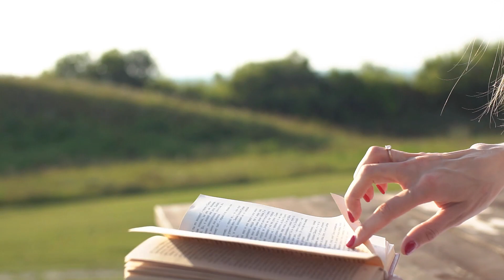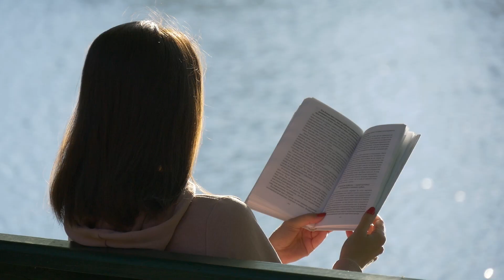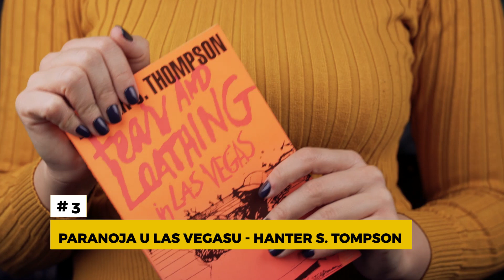Knjiga vs. film: Da li je knjiga baš uvek bolja?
Knjiga i film su dve različite stvari, međutim oduvek su bile isprepletene jer  filmska industrija voli da koristi knjige kao inspiraciju. U te filmove se uglavnom ulaže mnogo para i u pitanju su ogromni budžeti. Zašto onda i dalje govorimo da je knjiga bolja?  Kad čitate knjigu, vaša mašta radi mnogo više. Vi morate da zamislite to što čitate, dok vam se na filmu taj vizuelni momenat pruža na tacni. Dok čitamo, mi imamo uvid u psihologiju junaka, njihove misli i osećanja i to je sve ono što te junake čini trodimenzionalnim. Dakle, više je detalja koje treba da zamislimo. Takođe, knjiga ipak zahteva više vremena od filma, tako da se njoj ipak malo više posvetimo nego filmu ili tv seriji i onda kad je završimo, kao da nam je povratak u stvarnost neki mini šok. Međutim, i film ima svoje prednosti, a sasvim sigurno postoje filmovi koji su nadmašili knjige po kojima su rađeni!

Kanal ima za cilj da, u saradnji sa book blogerkom Zoranom Karapandžin,   ljubiteljima knjiga pomogne pri odabiru najboljih naslova,  neguje kulturu čitanja i kupovine knjiga ali i da podstakne na razmišljanje i diskusiju.

Na internet knjižari Makart Distribucije možete kupiti knjige iz svih žanrova. Možete izabrati beletristiku, stručnu literaturu, knjige iz oblasti umetnosti, filozofije, psihologije i popularne psihologije, knjige za decu i knjige za tinejdžere, rečnike, vodiče i priručnike iz raznih oblasti. Saradnja sa vodećim izdavačima omogućila nam je da vam na jednom mestu ponudimo i najbolja kapitalna izdanja, kao i odličan izbor monografija i enciklopedija.

Za online narudžbine stalni popust 10-20%
Dostava samo 99 dinara!
Besplatna dostava za kupovinu preko 1999 dinara!